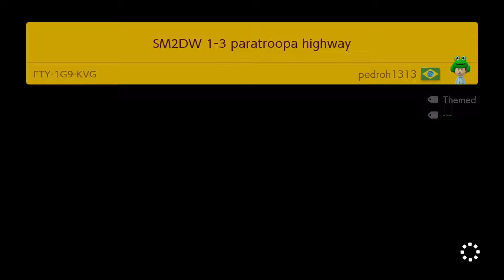Super Mario Maker 2 Endless Mode #1593